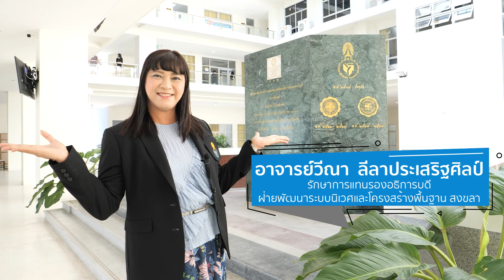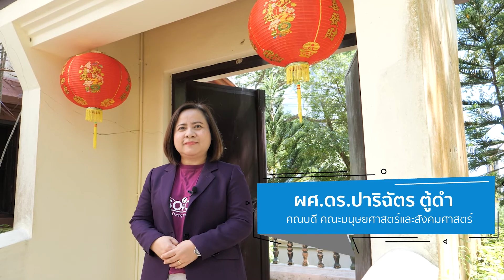คณะผู้บริหารมหาวิทยาลัยทักษิณ ต้อนรับนิสิตใหม่ เหล่าปัญญาชน ปาริชาตช่อที่ 54